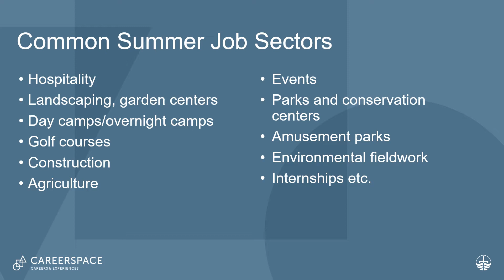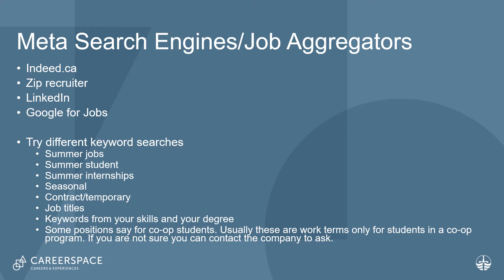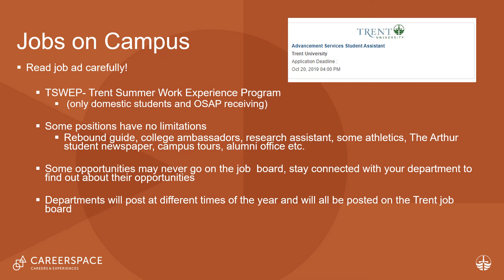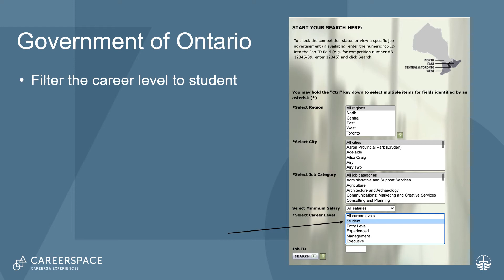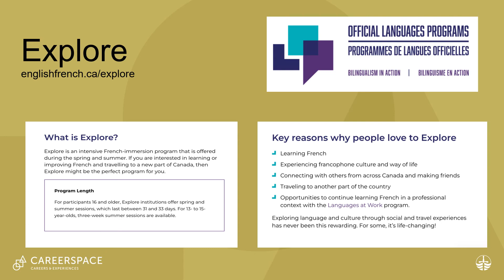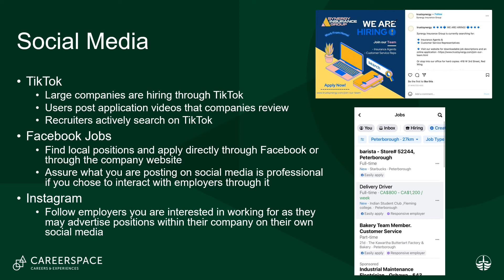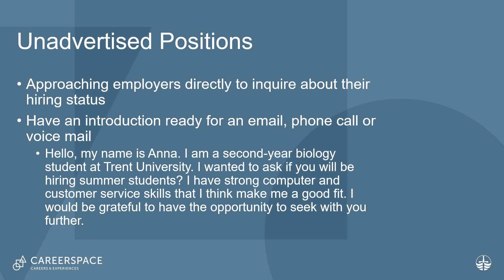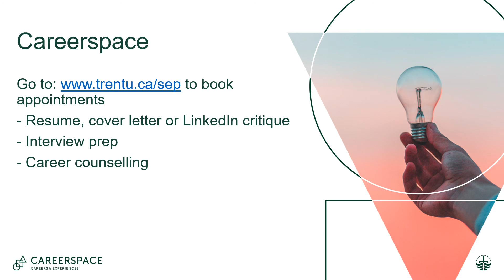Summer Work Search - Trent University Careerspace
Looking for summer employment? Learn how to develop an action plan that will help you achieve your goals. Learn about different ways to target your search online to find employment that’s right for you. Go beyond traditional methods and include the hidden job market in your job search. Learn about how to utilize the hidden job market and your network to secure employment.